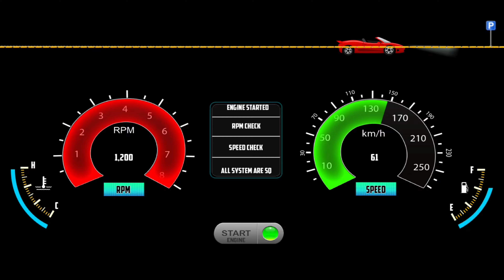New Ferrari Racing Car Vs Train Funny Driver: 3D Driving Class 2: Car Game Android Gameplay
Hello! Guys, 🙋‍♂️ In this video, I am playing New Ferrari Racing Car Vs Train Funny Driver: 3D Driving Class 2: Car Game Android Gameplay) is one of the best and the most realistic 3D racing simulation games on Google Play. 3D Driving Class is set in a beautiful environment with realistic engines and car sounds. The controls are unique and intuitive. You will become a skilled driver if you drive the car the right way. You will experience the most realistic car driving feeling.